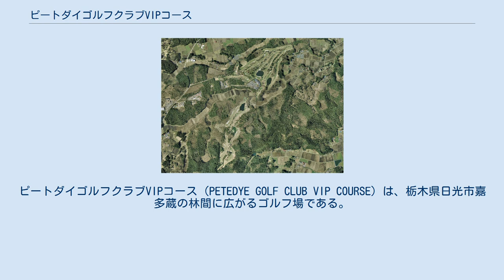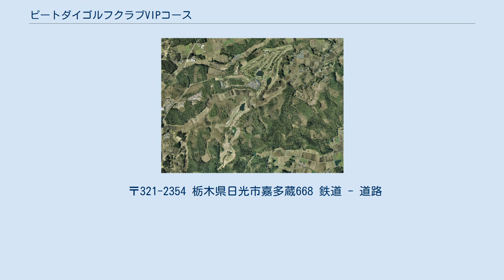ピートダイゴルフクラブVIPコース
ピートダイゴルフクラブVIPコース（PETEDYE GOLF CLUB VIP COURSE）は、栃木県日光市嘉多蔵の林間に広がるゴルフ場である。
 ピートダイゴルフクラブVIPコースは、1988年（昭和63年）10月2日、「STT開発グループ」によって開場され、その後、「PGMホールディングス株式会社グループ」によって運営されている、ゴルフコースの設計は「ピート・ダイ」、コースの施工は佐藤工業が行った。
ピート・ダイによるベントワングリーンの林間コースで、日光連山の景観美を楽しみながら、コースの戦略の高さも楽しめる。
 ピート・ダイは、1925年（大正14年）、米国オハイオ州に生まれ、6歳でゴルフを始めた。
オハイオハイスクール選手権で優勝、1963年（昭和38年）、全英アマに出場。
1955年（昭和30年）頃、コース設計の道に入り、点と点で結ぶターゲットゴルフデザインのTPCアット・ソーグラスでゴルフ界に衝撃を与えた。
「世界トップ100コース」に数多く入るコースを設計、2008年（平成20年）、世界ゴルフ殿堂入りした。
 〒321-2354 栃木県日光市嘉多蔵668 鉄道 - 道路